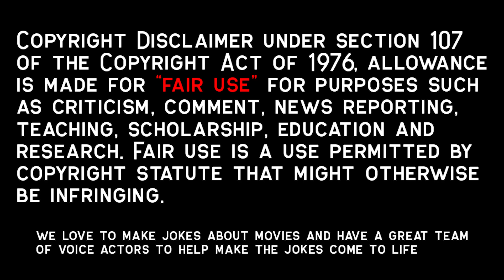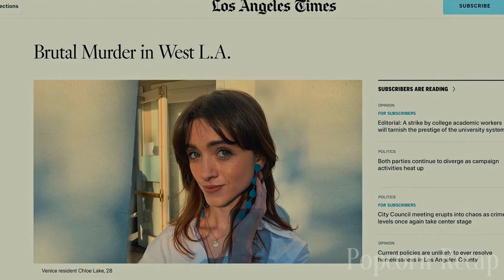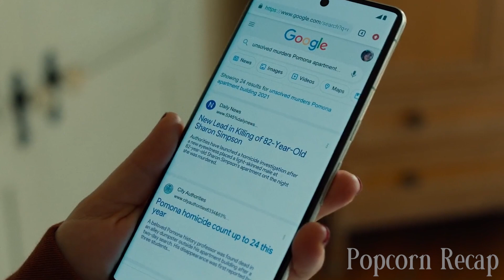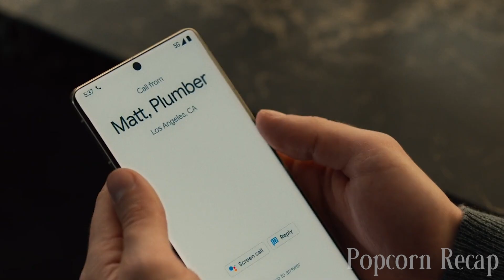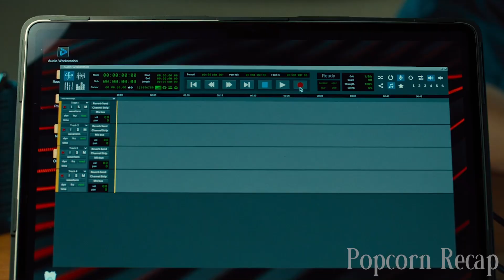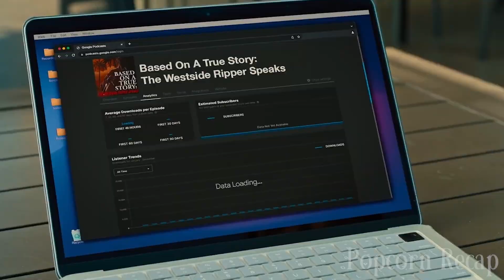A Couples Marriage Is Failing So They Start Podcast W/ Serial Killér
TV Show: BasedOnATrueStory(2023)

A realtor and a former tennis star struggle to stay afloat in life and love as a serial killer puts Los Angeles on high alert. Kaley Cuoco stars in this new tv series that many people can find similarities to The Flight Attendant. Ava Bartlett and Nathan Bartlett's lives take a turn when they hire a plumber Matt Pierce (Tom Batemen).

Movie Recap, Movie Recapped, Storyline Movie, Popcorn Recap, Minute Movies, Story Recapped,  N Recaps, Film Recap, Explainer X, Man of Recaps, TV Recap, Based On A True Story 2023, Kaley Cuoco, Tom Bateman, True Crime, Priscilla Quintana, Chris messina,